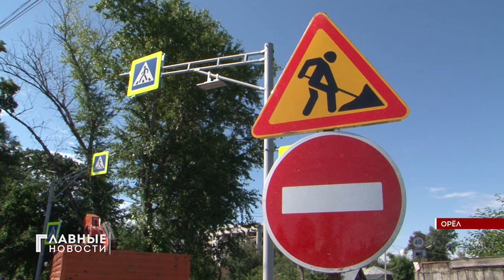В Орле Васильевскую "ограничили" до 11 сентября